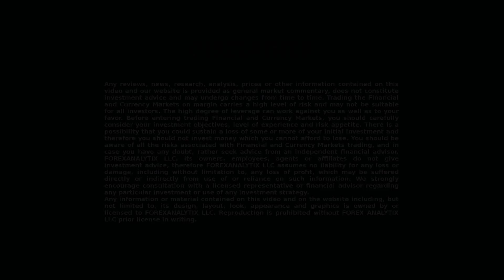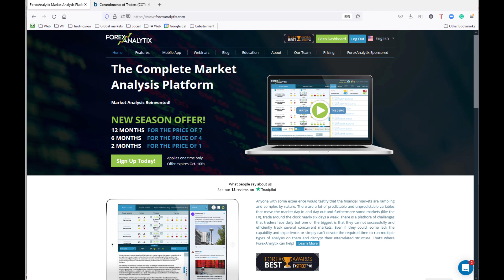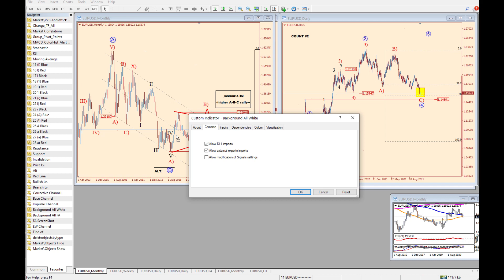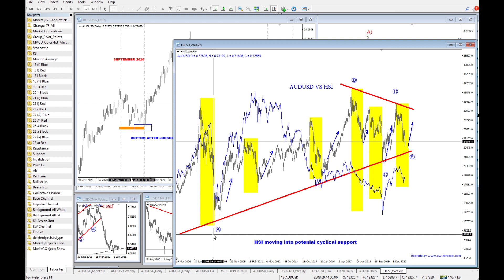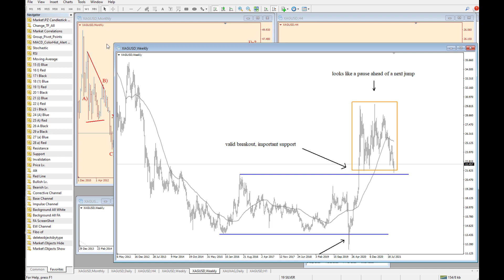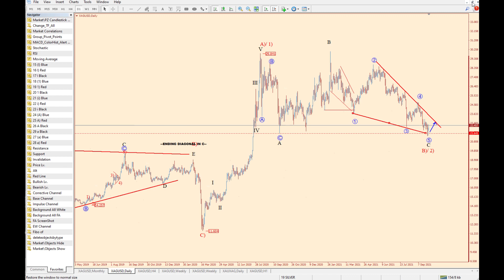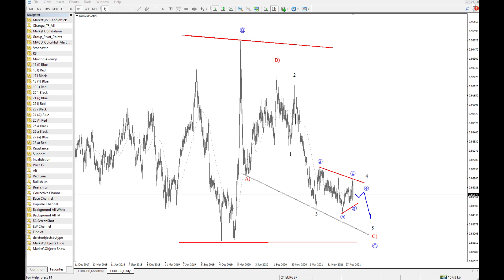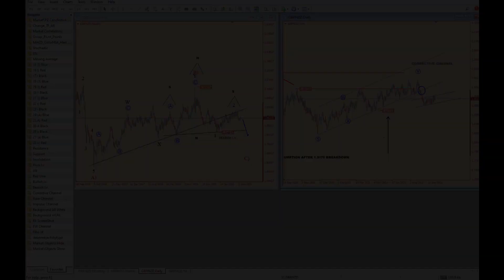Next Week's Preview October 3rd 2021. Grega Horvat analyzes markets preparing us for the week ahead.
In this Week Ahead video, Grega Horvat analyzes the FX market, metals, equities and commodities, preparing traders for the week ahead.